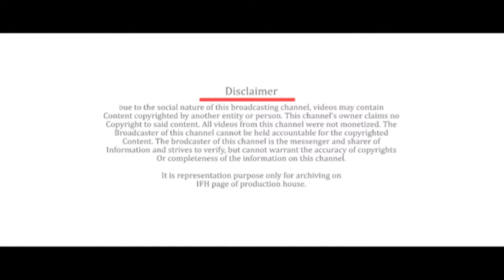Guy In The Sky Pictures Logo | Indian Film History